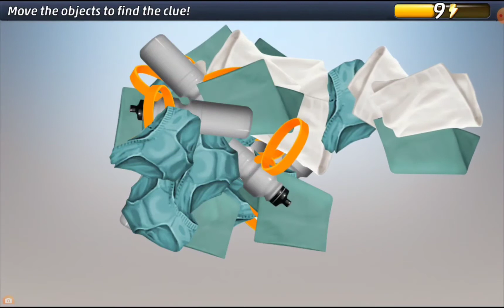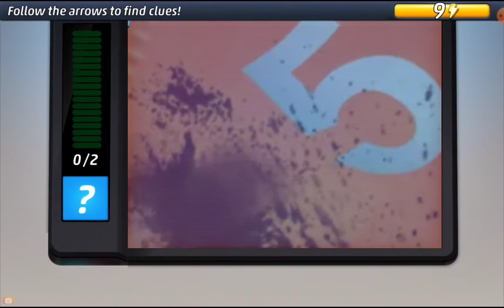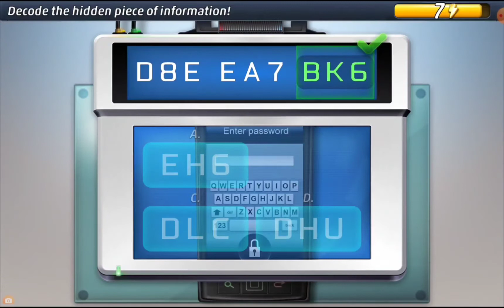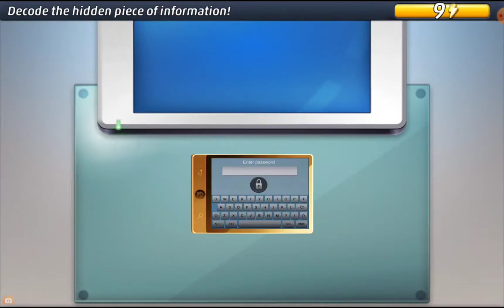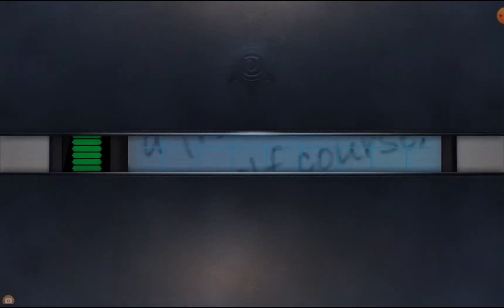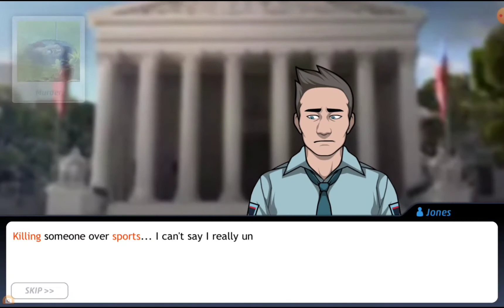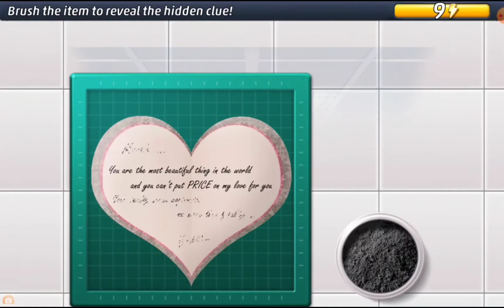Criminal Case - Case 46 - Drive, Swing, Die